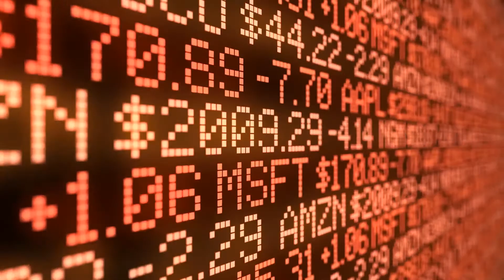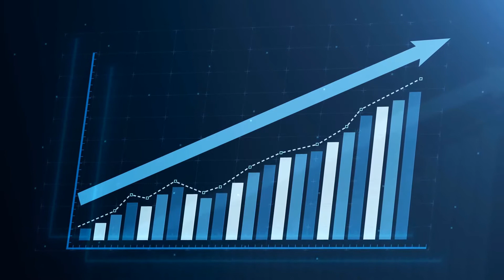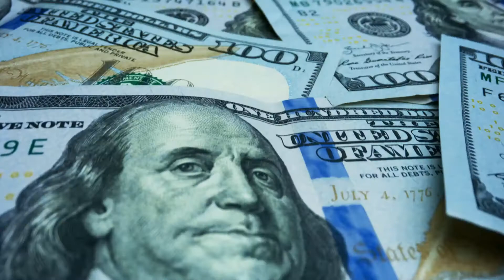How To Buy Airbnb Shares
Have you ever wondered why so many solid businessman drive cruddy, old cars from a dingy, run down offices to their palatial homes in the suburbs? Warren Buffet, perhaps the greatest investor alive is known for this. The reason they live this life style is not because they are cheap misers but because they have a high level of financial intelligence that you can develop as well.